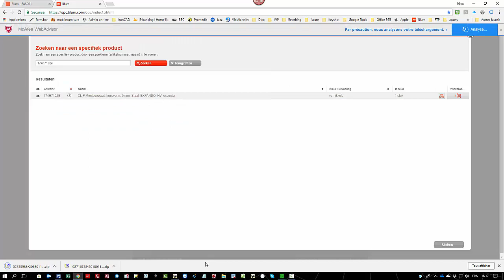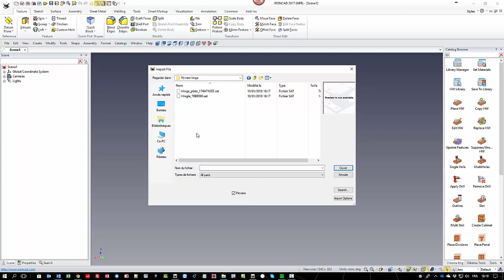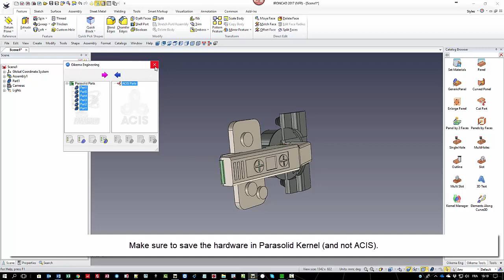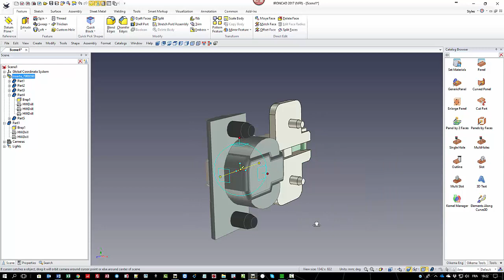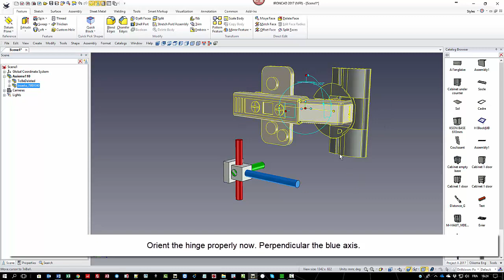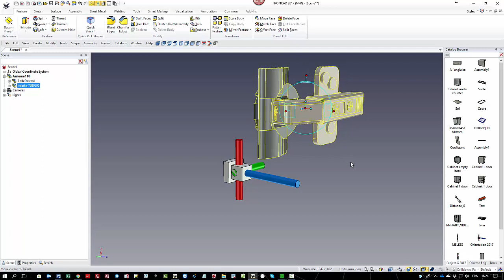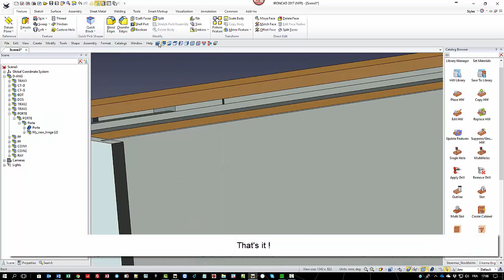3D Hardware Integration in woodLAB IronCAD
This tutorial demonstrates the steps to follow to properly integrate in the hardware library of woodLAB (ironCAD & Oikema) a new 3D hardware. In this case a Blum hinge.